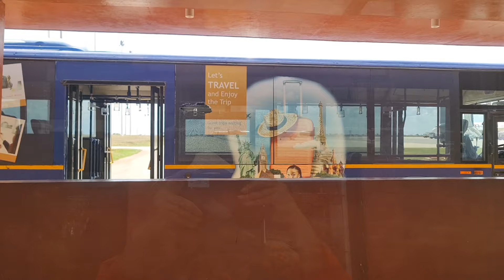Mi-au ANULAT ZBORUL : Oare rămân blocată in Africa de Crăciun ?